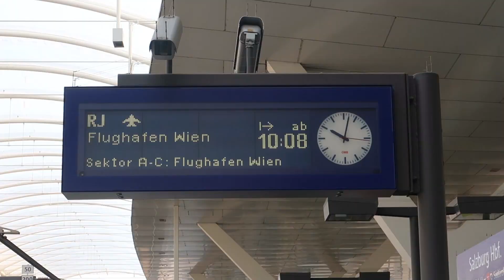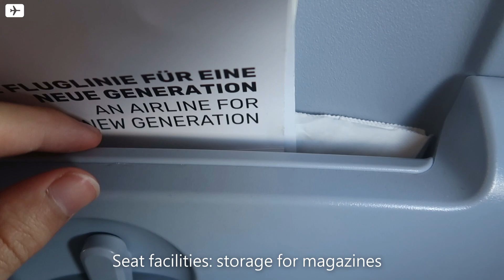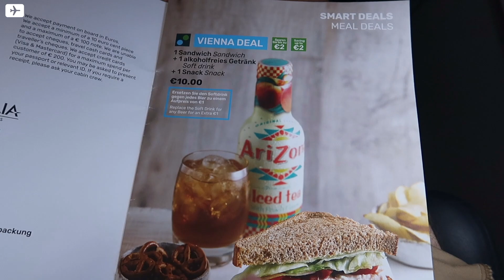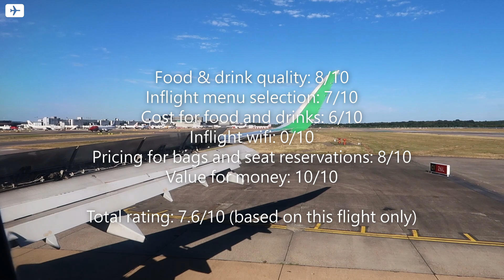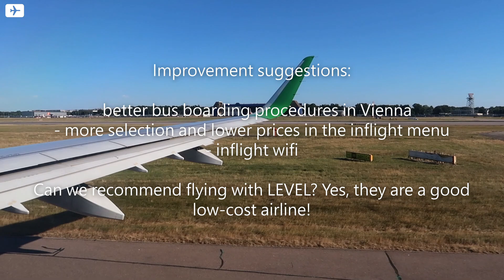TRIP REPORT | LEVEL | Airbus A321 | Vienna - London Gatwick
FLIGHT INFORMATION:

✈ Airline: LEVEL
✈ Aircraft: Airbus A321 (OE-LCN)
✈ Seat: 29F
✈ Route: Vienna (VIE) - London Gatwick (LGW)
✈ Class: Economy Class
✈ Flight No.: VK4052
✈ Flight time: 1h55min
✈ Price: 0,01€
✈ Date: 5th Aug 2018

MUSIC